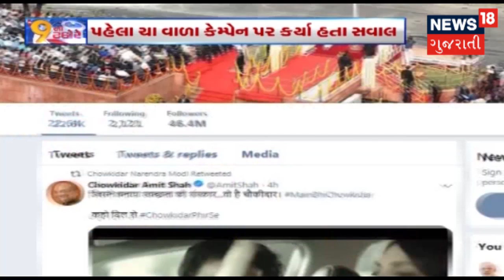અમે ભાજપના વોર્કર્સ છે: કલ્યાણ સિંહ । 9 ના ટકોરે । News18 Gujarati